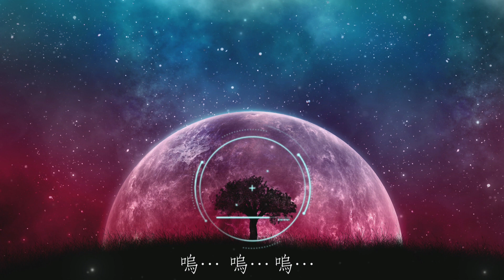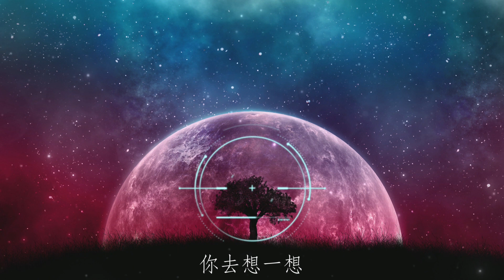經典懷舊[中文歌]音樂磁場-月亮代表我的心『輕輕的一個吻 已經打動我的心』❤(動態歌詞Pinyin Lyrics)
▼ 歌 曲 資 訊 ▼
演唱：音樂磁場
作曲：湯尼
作詞：孫儀

▼歌詞 Lyrics ▼
你問我愛你有多深
我愛你有幾分
我的情也真
我的愛也真
月亮代表我的心
我愛你有幾分
我的情不移
我的愛不變
月亮代表我的心
輕輕的一個吻
已經打動我的心
深深的一段情
教我思念到如今
我愛你有幾分
你去想一想
你去看一看

嗚…
輕輕的一個吻
已經打動我的心
深深的一段情
教我思念到如今
我愛你有幾分
你去想一想
你去看一看
月亮代表我的心
你去想一想
你去看一看
月亮代表我的心
嗚…
▼ 每 日 更 新 ▼